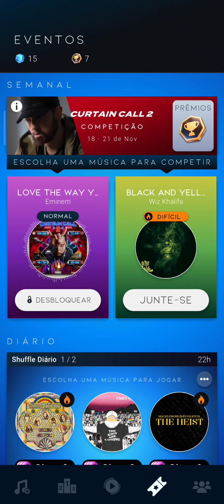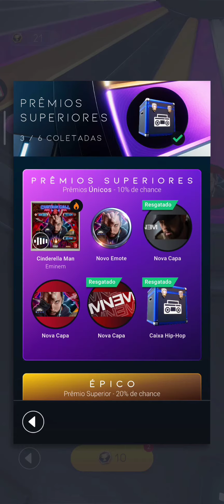BEATSTAR #357 SEGUNDO DESAFIO DO EVENTO "CURTAIN CALL 2.1"!!